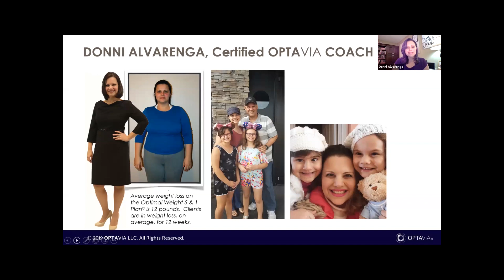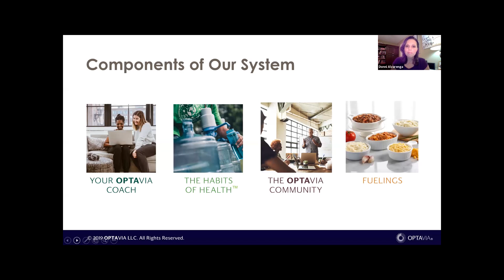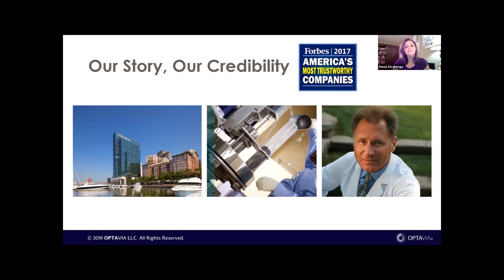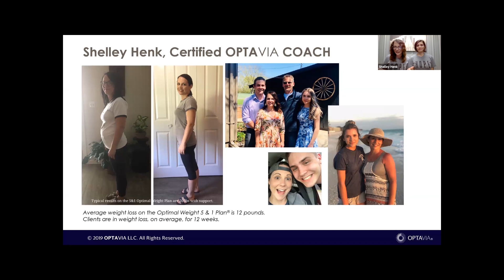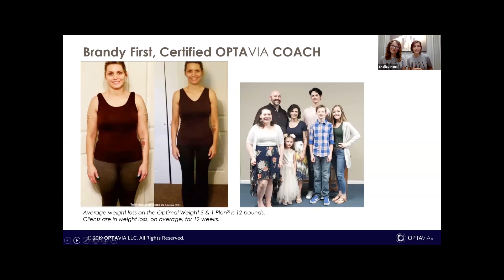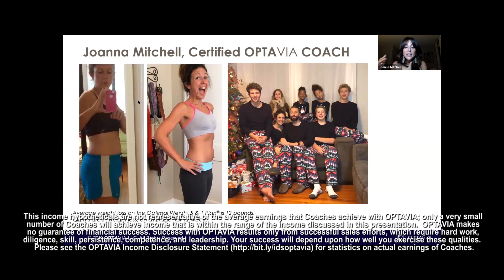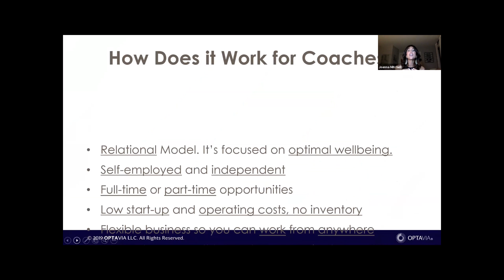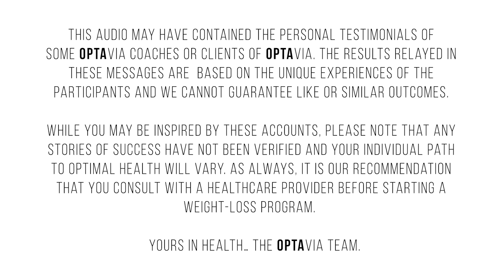OPTAVIA Transformational Stories of Home Schooling Moms 5 22 19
Hosted by Donni Alvarenga with Shelley Henk, Brandy First and Joanna Mitchell.